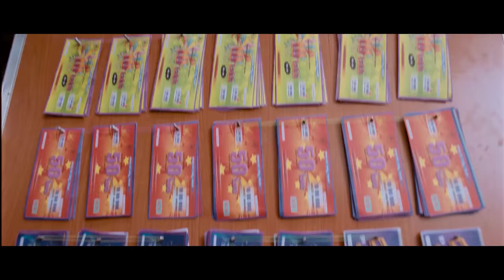BHAGYARAJ - Kannada movie (Official Trailer 2016)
BHAGYARAJ -Nakalu maadabedi is a rustic love story and a big money heist Kannada crime thriller inspired from many real incidents of early 2000 in Ramapattana.

Banner: Samy associates
Written & Directed by: Deepak Madhuvanahalli
Producer: T P Siddarju
Cast: Mahesh,Jhanavi kamath
DOP: Manjunath B Nayaka
Editor: Kubendran
Trailer editor: Santhosh Radhakrishnan(IMT Virtual labs)